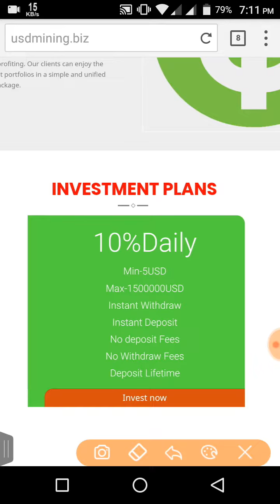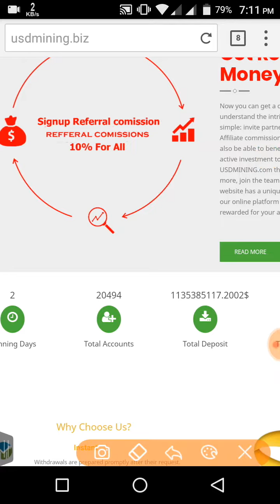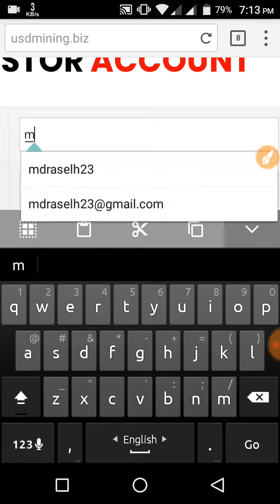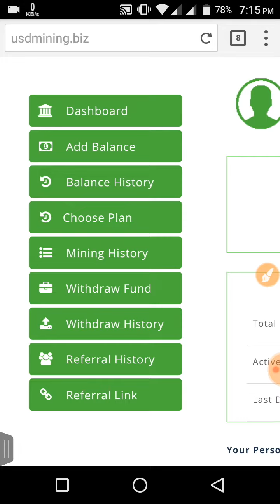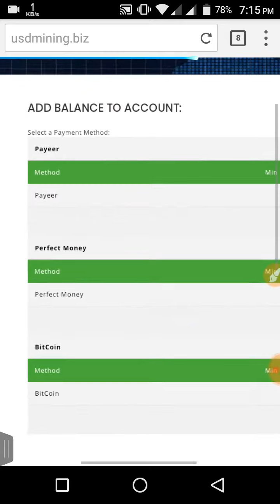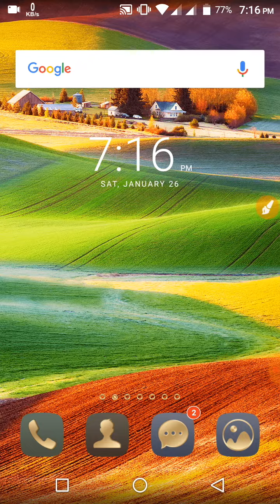$20 USD Sing Up Bonus, Just create a account, New Best Mining Site 2019.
যেকোন ডলার ১০০% ট্রাস্টেট এর সাথে বাই/সেল করতে যোগাযোগ করুন।

আমার অনলাইন ইনকাম ভিডিও সবার আগে পেতে আমার চ্যানেলটা অবশ্যই সাবক্যাইব করবেন এবং লাইক ও কমেন্ট করতে ভুলবেন না।